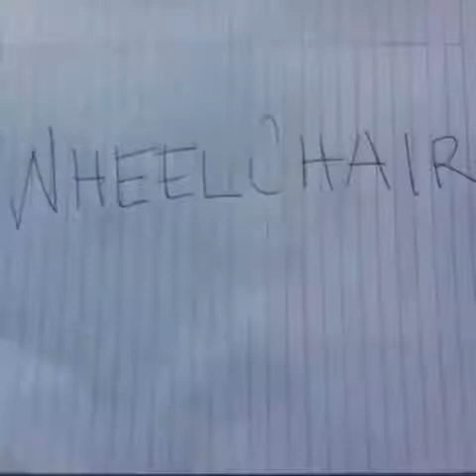Vine Compilation Pt 02 (The Best Compilation)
The Best Compilation : Smackcam,Funny, Fail, Twerking, Scarecam etc.